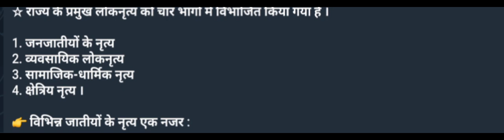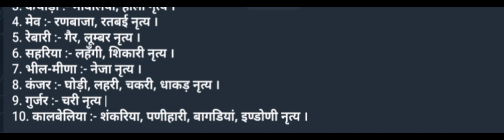राजस्थान के प्रमुख लोक नृत्य